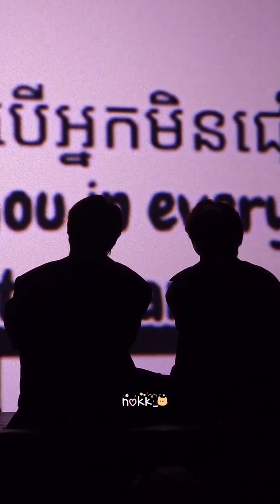2023.10.28 JoongDunk JoongDunkFMinCambodia cr.n♡kk_ 🐱 sama